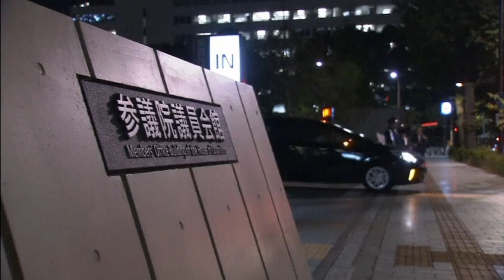Japan approves law to allow dancing past midnight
Japan's cabinet has approved a change in Japan's nightlife laws that will allow people to dance past midnight. Report by Lauren Hood.